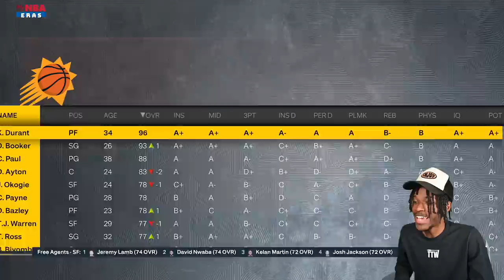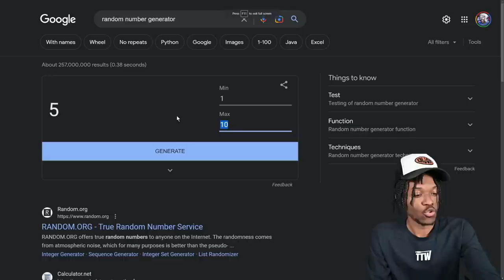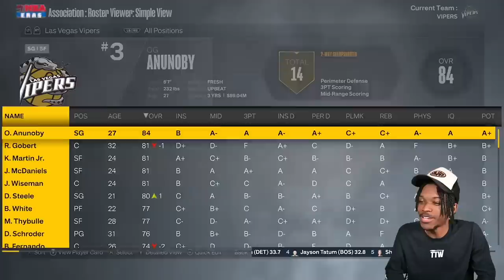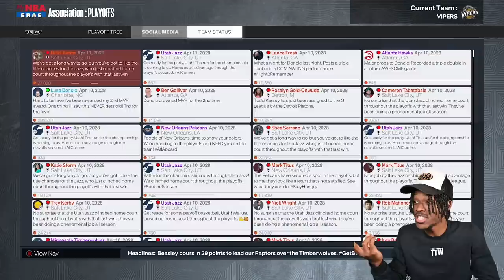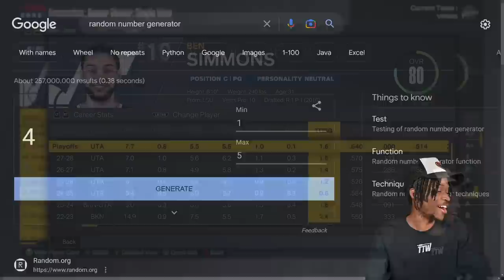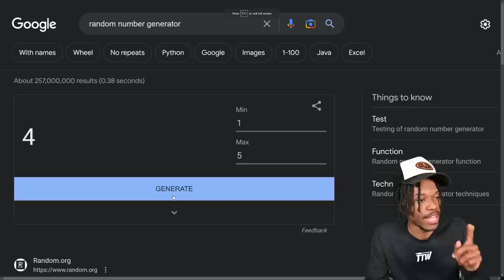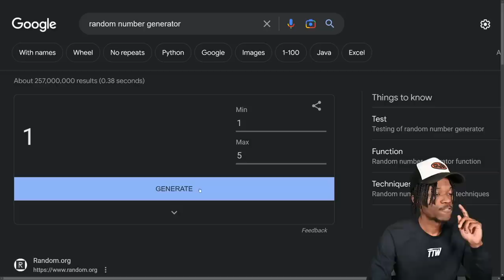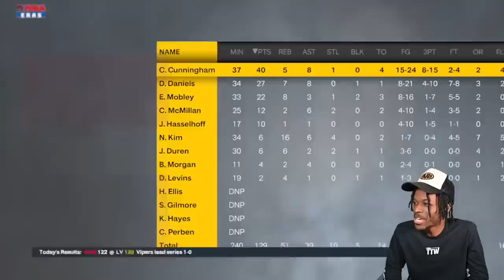I Added A Random Player Until They Won A Championship